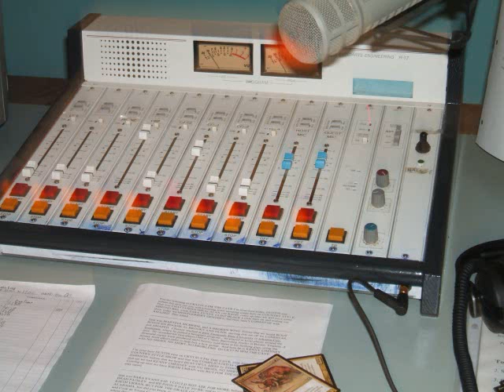CKVI 91.9FM Promo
KCVI's radio station The Cave
Promo for a show "Chart Countdown"